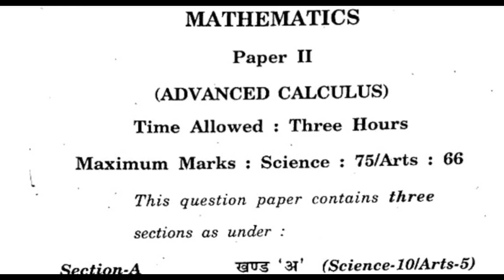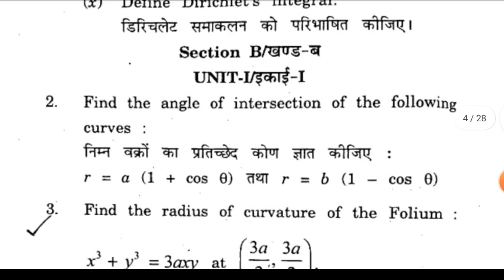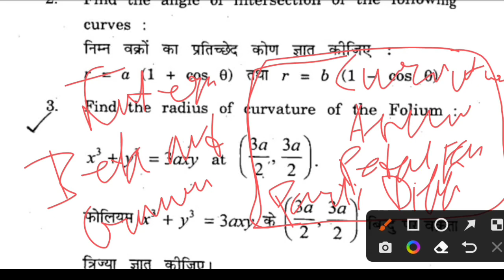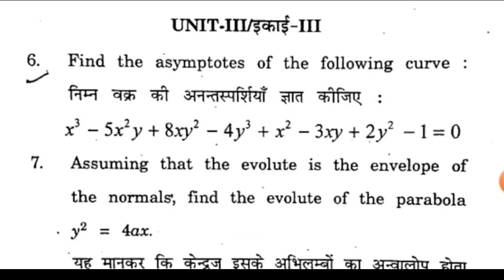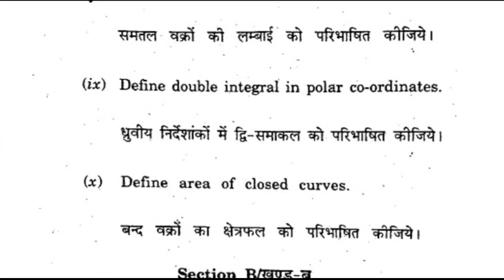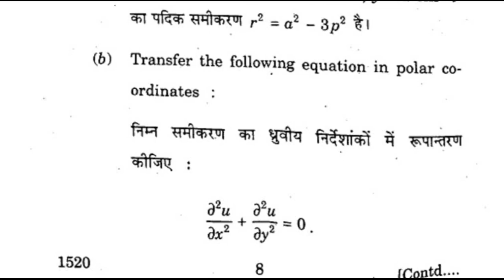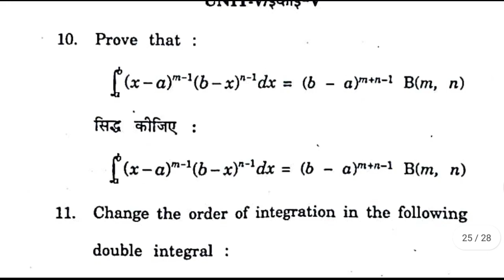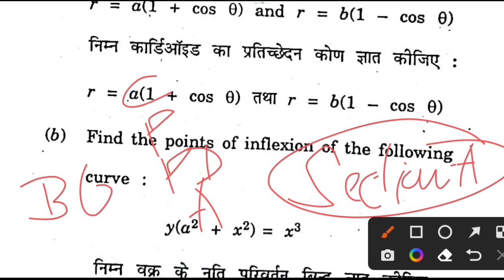Uok BSC 1st Year Maths Advanced Calculus Previous Year Paper Analysis | Kota University bsc 1st year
Differential Calculus (अवकलन गणित) BSC 1st Year Chapters :-

Integral Calculus (समाकलन गणित) Bsc 1st year Chapter :-